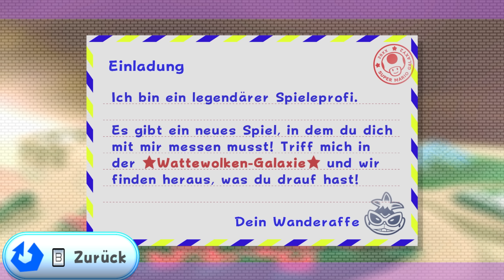SUPER MARIO GALAXY 2 # 05 🌌 Wo der Turbo-Pfeffer wächst!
Let's Play Super Mario Galaxy 2 - Part 5 - Wo der Turbo-Pfeffer wächst! [4K • HD • 60fps • 100% • 4K-Texture Pack • Deutsch]

➜ INFORMATIONEN ÜBER DIESE EPISODE:

Gesammelte Sterne in diesem Part:
Welt 1: Die große Weltraumreise beginnt:
Wattewolken-Galaxie:
• 0:00 Hüpf-Highscore mit dem Wanderaffen
Welt 2: Quer durch das Sternenmeer:
Riesenwasserfall-Galaxie:
• 6:03 Silbersterne am Riesenwasserfall
• 12:36 Raketenraser dank Turbo-Pfeffer
Sinkflug-Galaxie:
• 17:46 Tuku-Gleiter im Urwaldparadies

Collected Stars in this Video:
World 1: The Great Space Journey Begins:
Fluffy Bluff Galaxy:
• The Chimp's Stomp Challenge
World 2: Shooting Through the Stars:
Hightail Falls Galaxy:
• Silver Stars in Hightail Falls
• Hot-Stepping Dash Pepper
Wild Glide Galaxy:
• Fluzzard's First Flight

➜ INFORMATIONEN ÜBER "SUPER MARIO GALAXY 2":

Mit Super Mario hatte Nintendo schon so einige Meilensteine erzielt. Die Nintendo Wii war ungefähr ein Jahr auf dem Markt, als "Super Mario Galaxy" erschien und sich neben den größten Legenden des Franchises wie "Super Mario Bros.", "Super Mario World" oder "Super Mario 64" einreihen konnte. Besonders einprägsame Merkmale des Spiels ist neben der Steuerung mit Wiimote und Nunchuk das Erkunden von Planeten bzw. Himmelskörper mit der entsprechenden Anziehungskraft. Das Wii-Abenteuer erzielte Höchstwertungen und wurde für die hübsche Grafik, die klasse Inszenierung, die abwechslungsreichen Welten und dem aufwendigen Orchester-Soundtrack hochgelobt. Da das Entwicklerteam rund um Shigeru Miyamoto und Takashi Tezuka nach Fertigstellung des ersten Spiels noch viele ungenutzte Ideen hatten, wurden diese in einem zweiten Teil umgesetzt - "Super Mario Galaxy 2" erschien Mitte 2010 für die Wii, welches leider anders als der Vorgänger nicht auf der Collection "Super Mario 3D All-Stars" enthalten war, weswegen ich daher auf ein sehr gelungenes 4K-Texture Pack zurückgreife.

Die Geschichte von "Super Mario Galaxy 2" erzählt vom Sternenstaubfest, welches nur alle 100 Jahre stattfindet und den Segen der Sterne feiert. Doch eben dieses Fest wird von Bowser gestört, der Prinzessin Peach ins "Zentrum des Universums" entführt. Mit der Hilfe der Lumas und vor allem des "ehrwürdigen Baby-Luma" sowie des korpulenten Lubba mit seinem Raumschiff im Mario-Look nehmen Mario und die Lumas die Verfolgung auf, um die Power-Sterne und Prinzessin Peach zurück zu holen. So reist Mario von einer Galaxie zur Nächsten und erlebt auf seiner Reise jede Menge Abenteuer! Offensichtlich handelt es sich dabei um eine alternative Erzählung zu "Super Mario Galaxy" und rein von der Handlung her ist es daher eher keine klassische Fortsetzung.

Die offensichtlichste Neuerung des Nachfolgers ist die Einbindung des getreuen Reitdinos Yoshi! Mit seinen bewährten Fähigkeiten wie dem Flattersprung, einem endlosen Appetit und der langen Zunge ist er Mario wieder mal eine große Hilfe. Und verschiedene Früchte machen ihn zu verschiedenen Yoshis: Der rote Yoshi rast selbst steilste Hänge hinauf, der blaue Yoshi steigt wie ein Ballon empor oder der gelbe Yoshi offenbart unsichtbare Wege. Zu den Power-Ups des ersten "Super Mario Galaxy", wie der Honigbiene, der Sprungfeder oder dem Buu-Huu, hat Mario auch neue Verwandlungen parat: Mit Wolken-Mario kann man bis zu drei Plattformen erschaffen, um ungeahnte Höhen zu erreichen, während Fels-Mario mit einer gewaltigen Wucht vieles auf seinem Weg niederwalzt. 120 Power-Sterne, 120 versteckte grüne Sterne und eine finale Herausforderung mit zwei Bonus-Sternen bedeuten insgesamt 242 Sterne für die 100% dieses intergalaktischen Abenteuers - Und jede Menge Spaß!

• Vollständiger Name: Super Mario Galaxy 2
• System: Nintendo Wii
• Deutschland-Release: 11. Juni 2010
• Genre: 3D-Jump 'n' Run / Platformer / Open World / Action-Adventure
• Altersfreigabe: Ab 6 Jahren

★ Viel Spaß mit Let's Play "Super Mario Galaxy 2"! ★